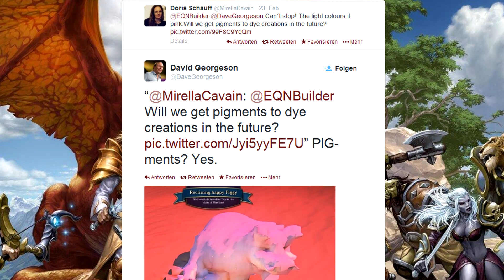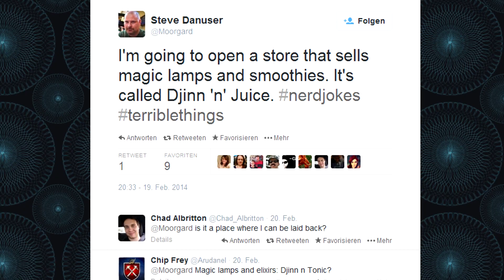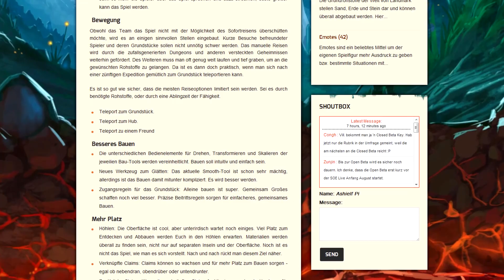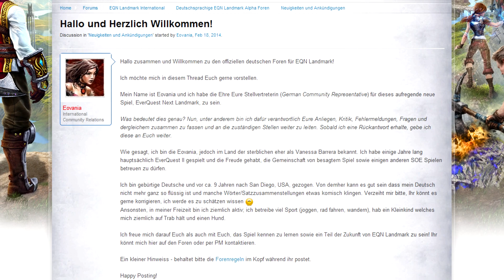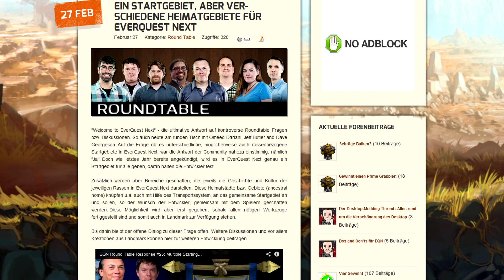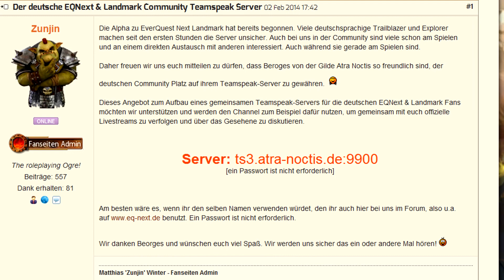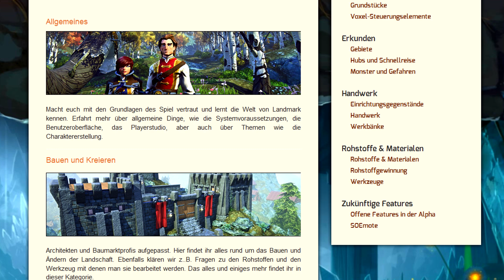EQ-Next.de Monatsrückblick Februar 14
Unser erster Monatsrückblick. In diesem kurzen Video könnt ihr euch schnell über die wichtigsten Ereignisse im Februar 2014 informieren lassen.